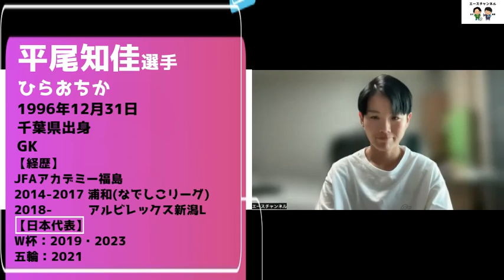【2023FIFA女子W杯 勝手にカウントダウン自己紹介】平尾知佳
【勝手にカウントダウン自己紹介】

2023FIFA女子W杯初戦まであと22日！
アルビレックス新潟レディース絶対的守護神！平尾知佳選手です！！！

『アポなしテレフォン』にも出演してくれた平尾選手！
笑顔がチャーミングな平尾選手の素顔を是非ご覧ください！！

選手本人に事前に質問に応えてもらい
それを私たちが皆さんにお届けするこのコーナー！
少しでもなでしこメンバーのことを知ってもらいたい！
その想いでこの企画が生まれました！！！

是非、皆さんで2023女子W杯を盛り上げましょう！
選手の皆さんも頑張れ！！！

そして楽しんで！

頑張ります！

平尾知佳
Twitter；＠GliSkm